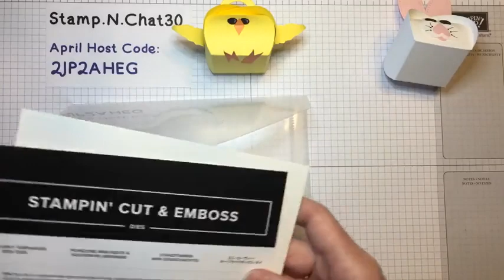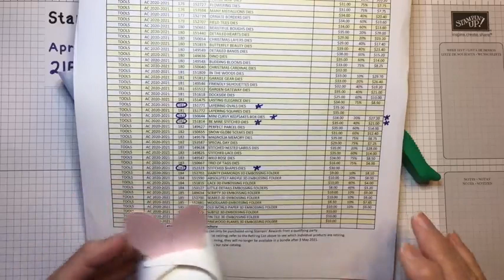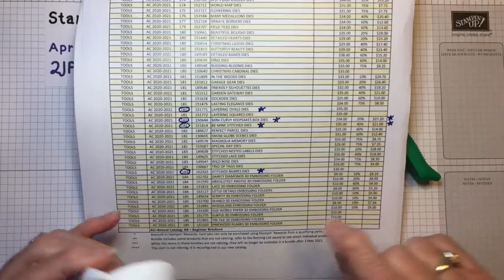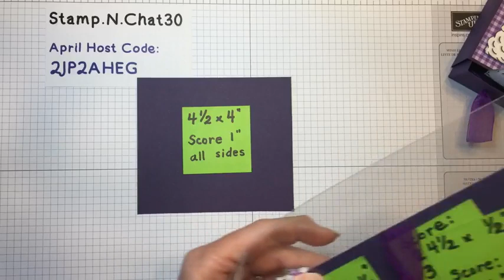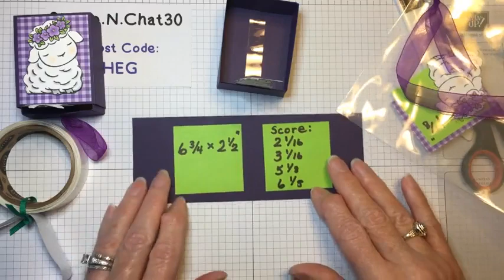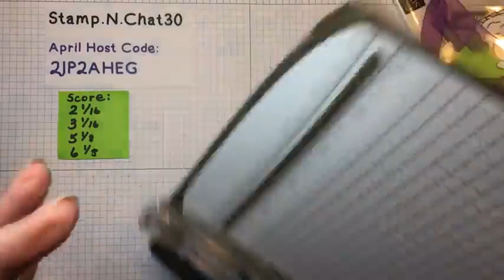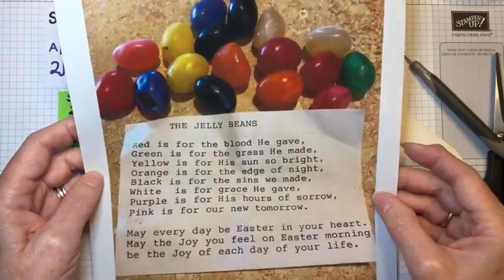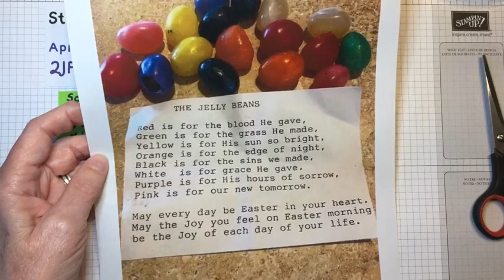Little Easter Treats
Stampin' Up!'s Little Treats dies make quick and easy favors!